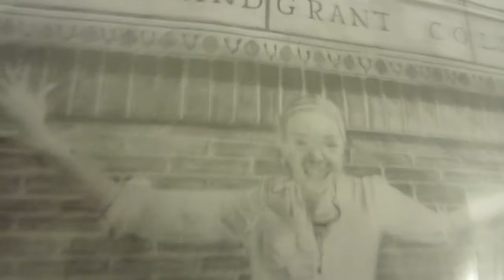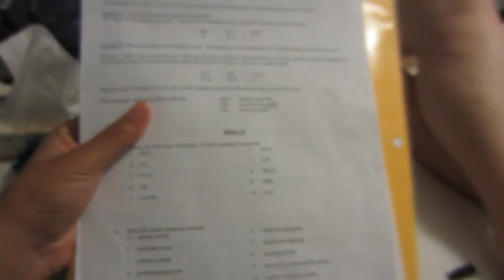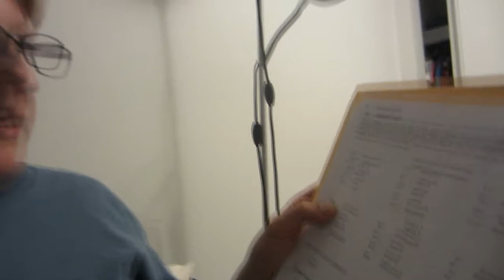I GOT A MAKEOVER! (Day 22)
FOLLOW ME?